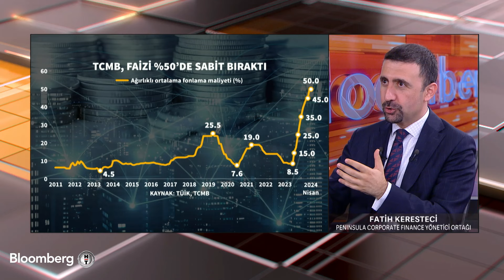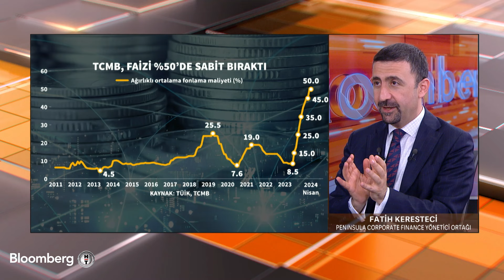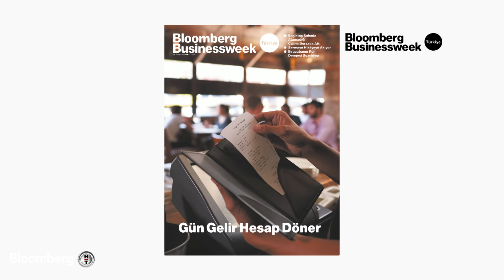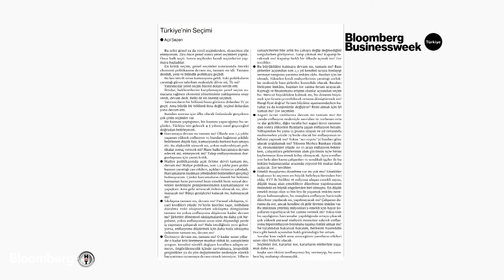Sabah Raporu - "Fed Bu Yıl İki Kez Faiz İndirimine Gidebilir" | 26 Nisan 2024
Açıl Sezen'le günün ilk yatırım raporu.